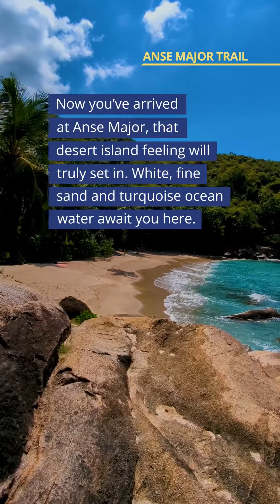Anse Major Trail on Mahé, Seychelles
Are you looking for a hiking trail that will take you to a stunning beach at the end? Then this is the trail for you! This tour starts in the north of Mahé and leads through sandy, sometimes sunny paths to a really secluded beach, Anse Major. Pack your bathing suit and enjoy this unique hiking tour!